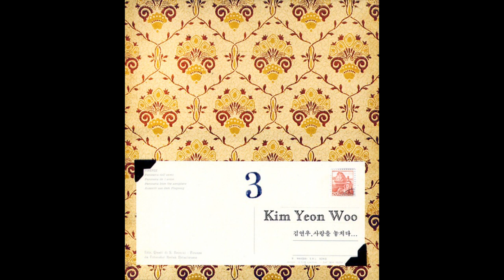김연우(Kim Yeon Woo) - 나는 사랑이 뭔지 모르나봐요